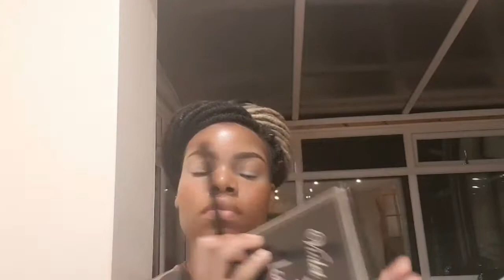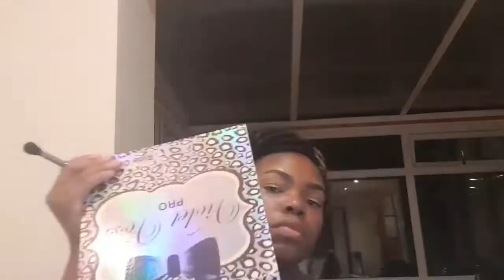Beat that face sweat proof make-up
Love this look guys I can do this look all the time. Sweat proof and it will not melt it will last you all day. 😘😘😘😘😘🤩enjoy.